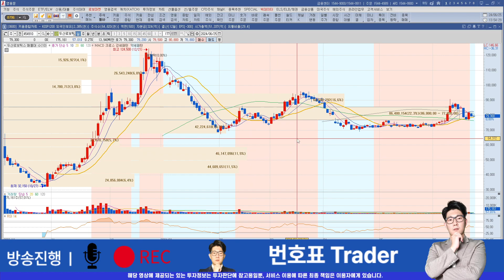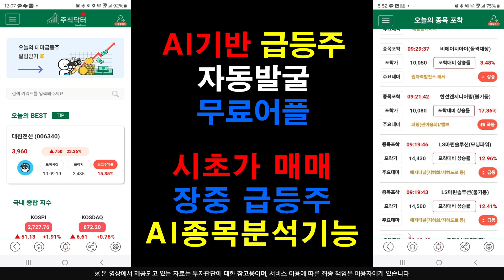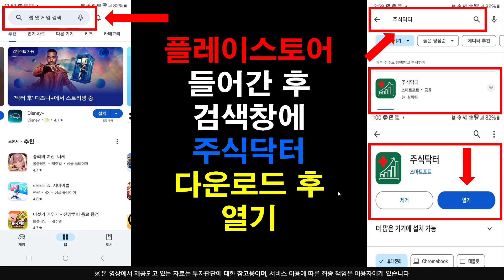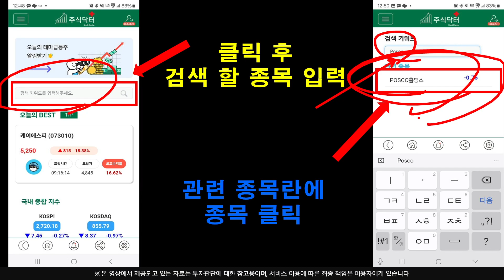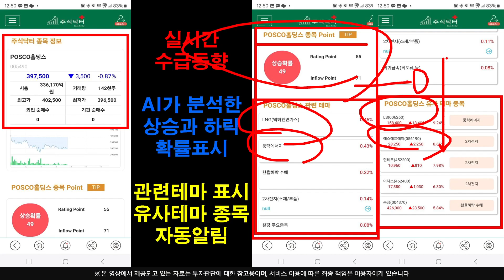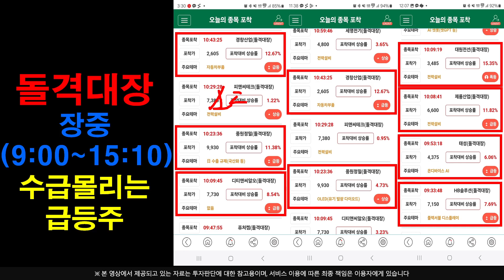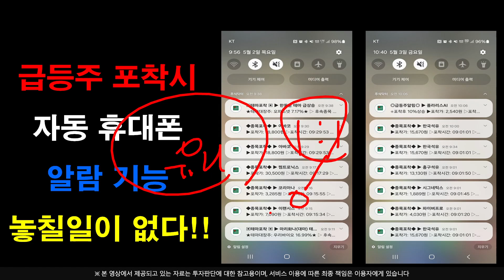[주식]두산로보틱스 - 신고가영역!! 여기 돌파시 슈퍼급등 최종 목표가는 XX만원 입니다